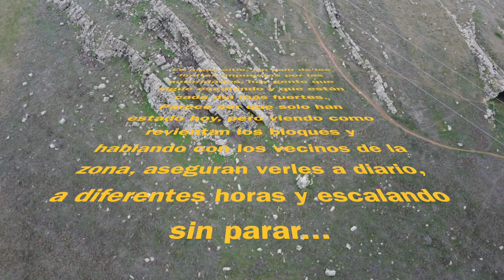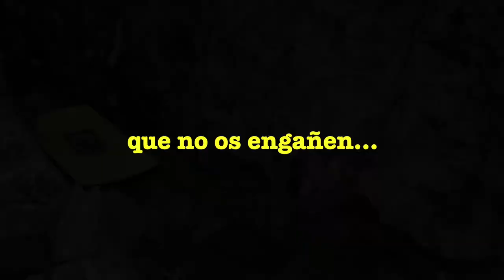que no os engañen...